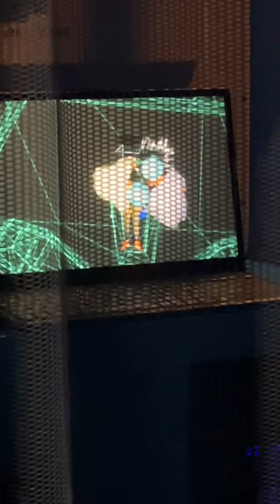shorts vr explorepage short shorts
An Australian artist is bringing the experience of death to life via a participatory virtual reality simulator, showing people what it could be like like as you’re dying by Artist Shaun Gladwell’s show in Melbourne